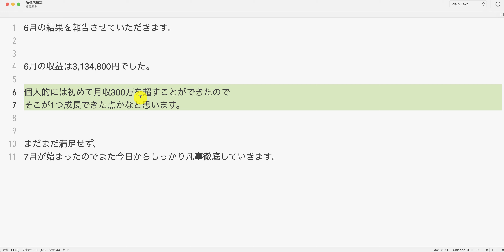【ドリームアカデミア生の結果報告】6月の収益は3,134,800円でした。